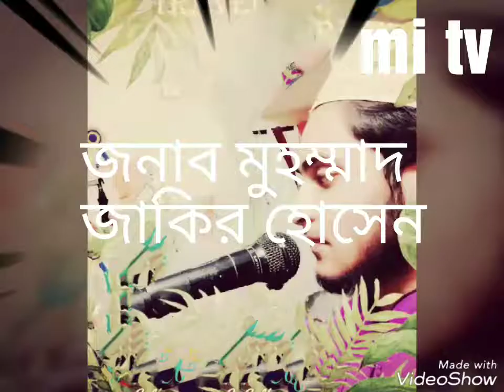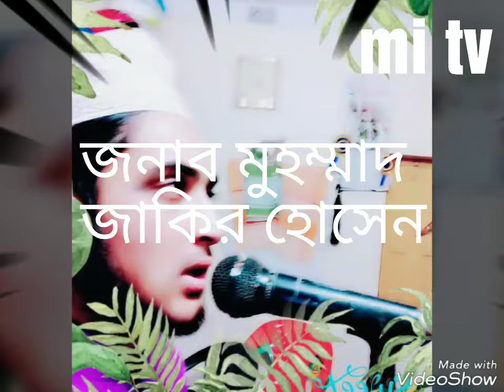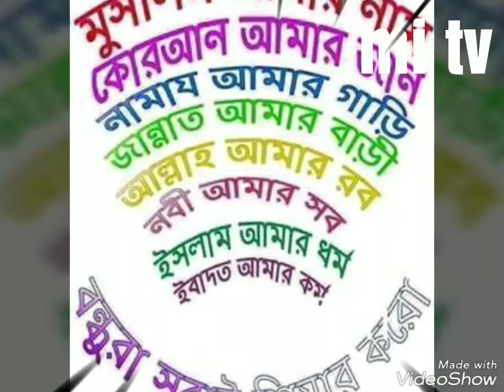ইমাম আজম আবু হানিফা রহমাতুল্লাহ আলাই কেমন ছিলেন।। imame ajom abuhanifa rohmatulla alai।।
Assalamu Alaikum, hope you are well,
 I am a scholar on this channel
 I upload Islamic videos like waz, gojal, mankabat, nat, and masala masail,

 Post my channel for the service of Din Islam

আসসালামু আলাইকুম, আশাকরি আপনি ভালো আছেন,
আমি এই চ্যানেল এ আলেম উলামা দের
ইসলামিক ভিডিও আপলোড করি  যেমন waz,gojal,mankabat,nat ,এবং মসলা মাসাইল আপলোড করে থাকি,

দিন ইসলাম এর খিদমত এর জন্য আমার চ্যানেল টা পোচার করুন